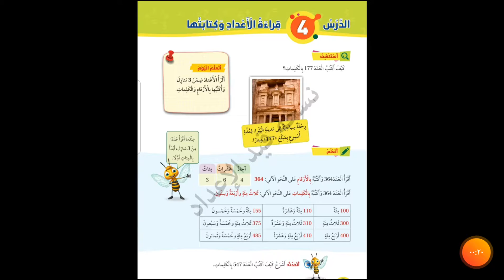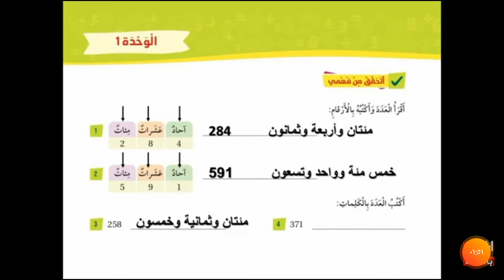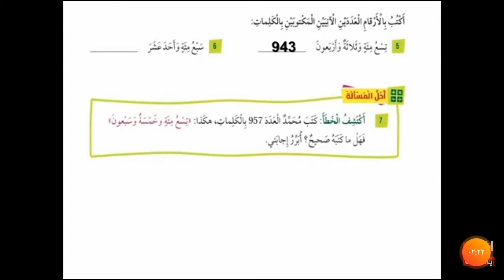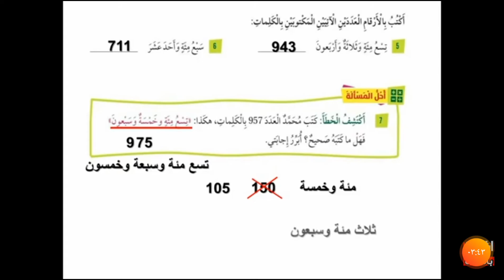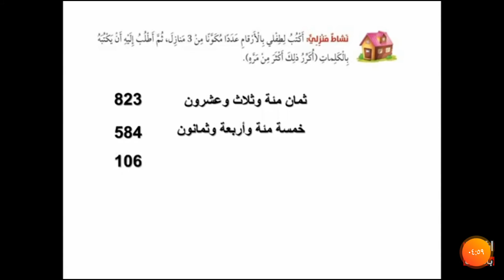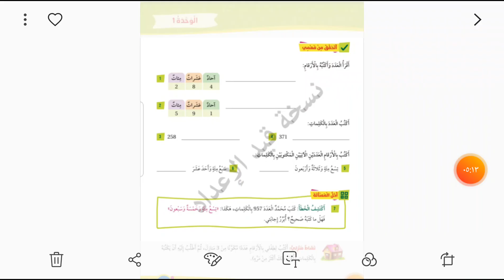رياضيات الصف الثاني حل تمارين قراءة الأعداد وكتابتها